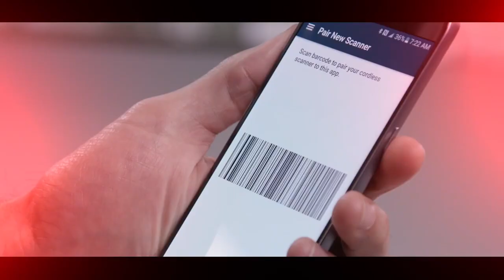DS2200 Series 1D/2D Barcode Scanners | Zebra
One Minute Overview

Zebra DS2200 Series barcode scanners are affordable and easy-to-use 1D/2D scanners that do not compromise on performance or features.

2D barcodes have made their way to your Point of Sale, appearing on everything from the items your customers are purchasing to printed and electronic coupons and loyalty cards.

Your 1D scanner can’t capture the new 2D codes, leading to exceptions that slow down the check-out process and frustrate customers at that key last personal touchpoint in your store.

But with the DS2200 Series, you can scan it all. You get an affordable 1D/2D imager that doesn’t compromise performance or features for price. And you can choose the model that best fits your POS needs — the corded DS2208 or the cordless DS2278. The DS2200 Series — the affordability your budget demands, with the deployment, ease of use and management simplicity your business requires.